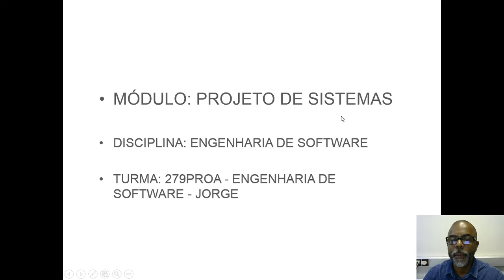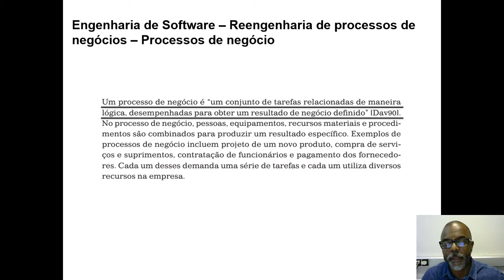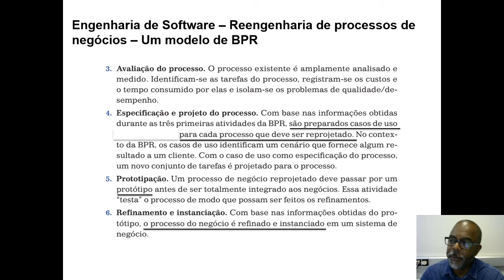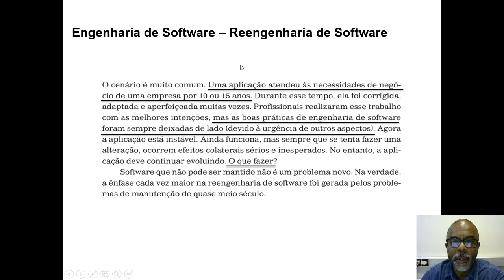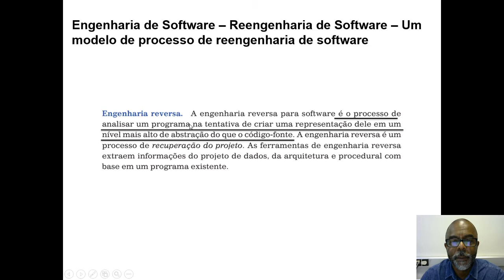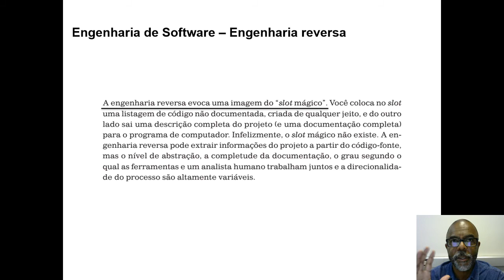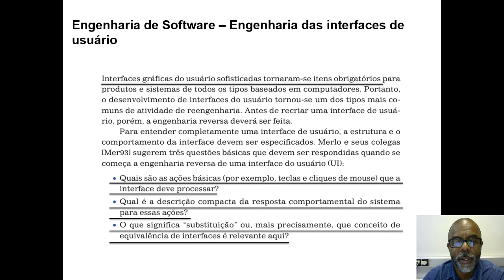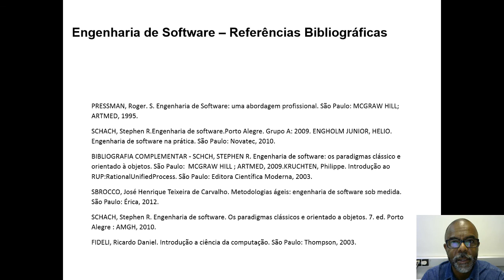279PROA - Engenharia de Software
279PROA - Engenharia de Software